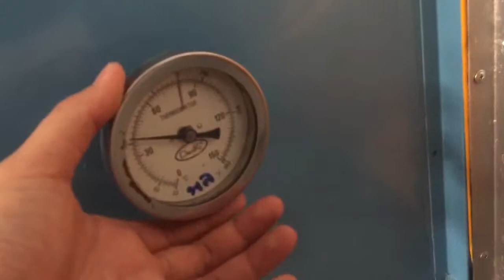เครื่องอบขุยมะพร้าวมือสอง